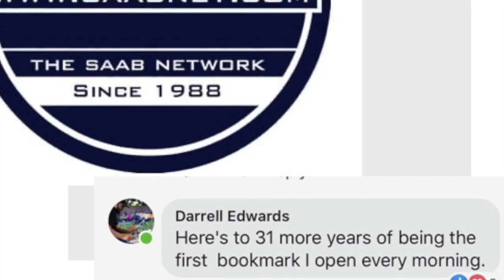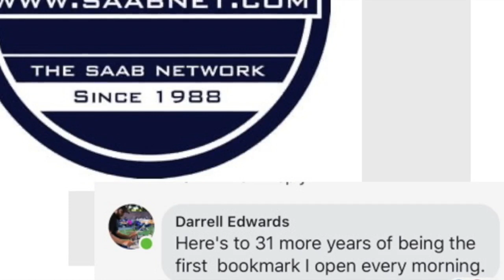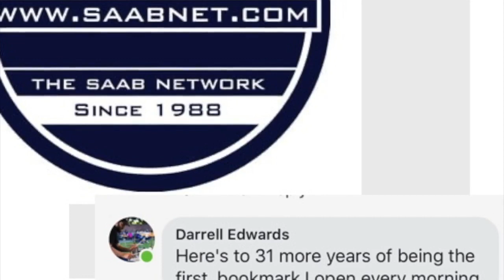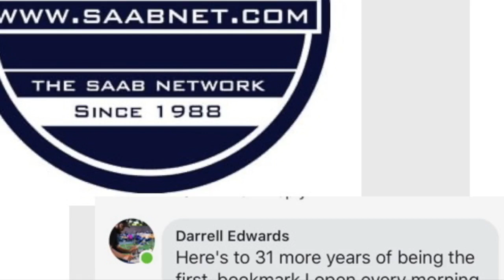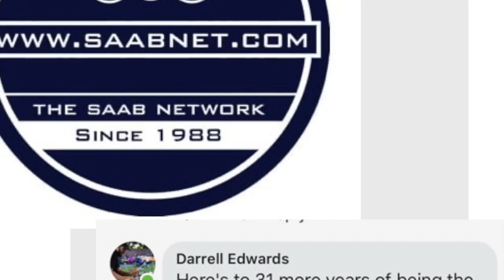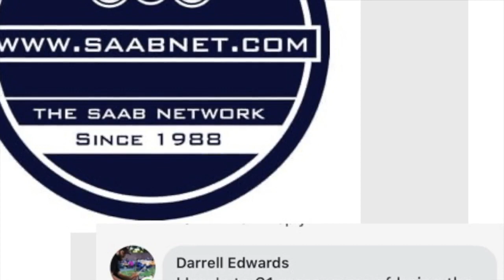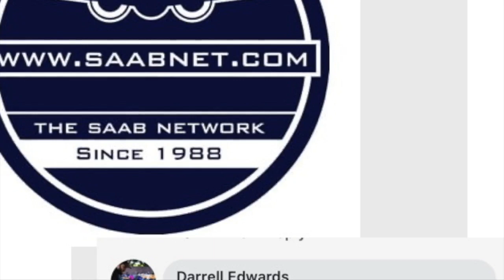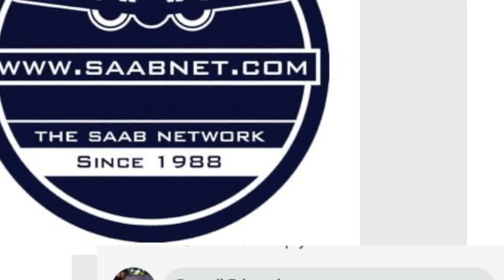Saab Master Tech Chat with Chris Rizzon, David Dickinson (Rocky Top Guru), Josh Lannie (Goldwing)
The Saab & Travel Show @ Saabnet.com with hosts, Glenn Brooks, and Scott Paterson (founder of Saabnet.com), and Saab Master Techs, Chris Rizzon of Rizzon Saab, Dorset VT and David Dickinson of Rocky Top Guru, Montague Center MA, and Josh Lannie of Goldwing Used Saab Parts, Hastings NY.
Join us on The Saab Network Bulletin Board. No account or registration required in order to post comments or questions.